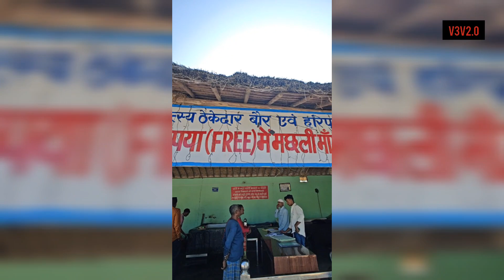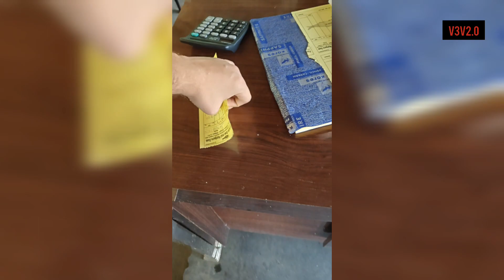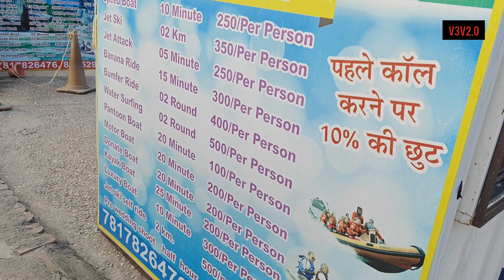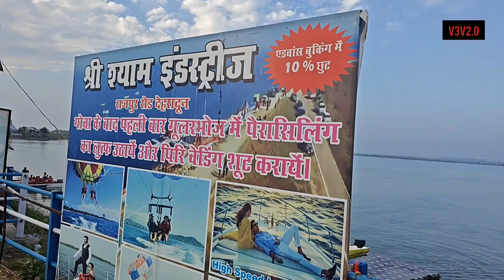UTTRAKHAND Me Esi Jagah jo Goa Se km Nahi | HARIPURA BAIRAJ | Machli ka shikar Dekho | V3V2.0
Assalamualaikum
Aadab
Hello,
Welcome V3V family to a new fresh & entertaining Vlog.
You Guys will surely Love this vlog.
The location is HARIPURA BAIRAJ also known as GULARBHOJ DAM.
Please like the vlog
do comments

THANKYOU
MOHD ASAD KHAN